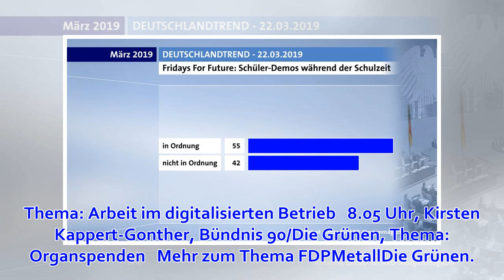Das Erste, Montag, 1. April 2019, 5.30 - 9.00 Uhr Gäste im ARD-Morgenmagazin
Nachrichtenagentur: news aktuell 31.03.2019, 21:45  |  289   |  0   |    Köln (ots) -   6.35 Uhr, Christiane Benner, Zweite Vorsitzende IG Metall, Thema: Arbeit im digitalisierten Betrieb   8.05 Uhr, Kirsten Kappert-Gonther, Bündnis 90/Die Grünen, Thema: O...